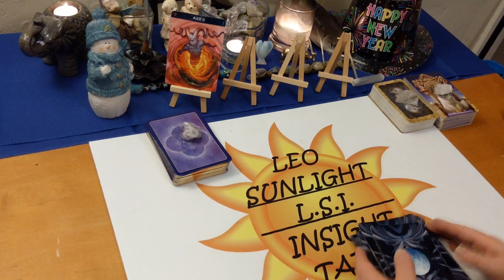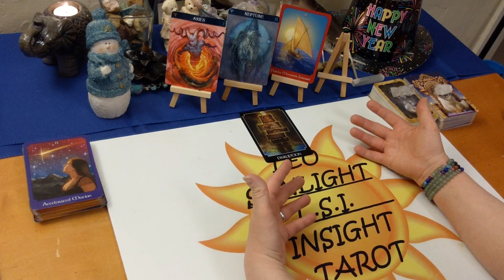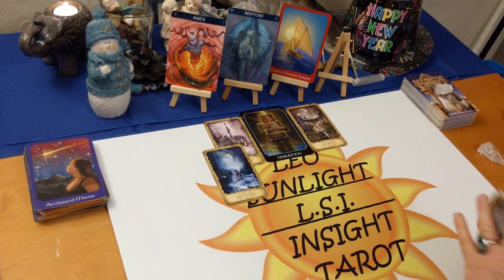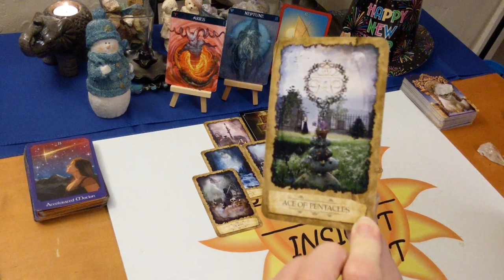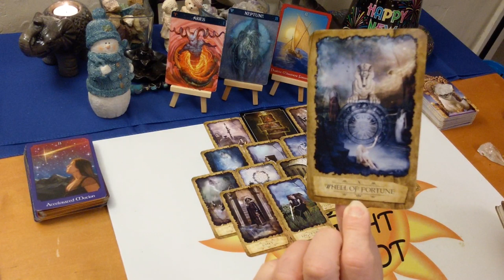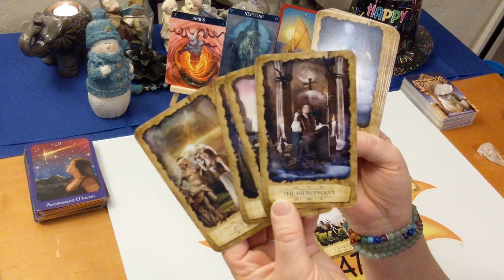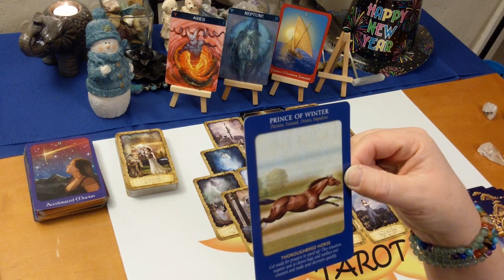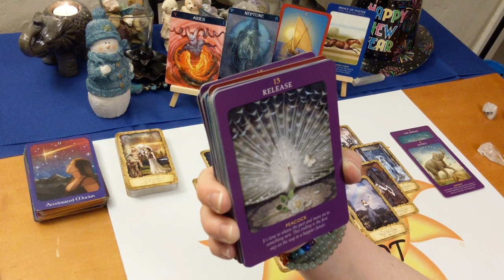Aries *You Need to Release This Negative Person* February 2020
♈Aries♈ Tarot & Oracle Card General Forecast Reading for February 2020. A look at what is going on in your life right now be it love or general.

🎴Decks used:
Barbiere Zodiac Oracle – Barbara Moore
Psychic Tarot – John Holland
Animal Tarot – Radleigh Valentine
Mystic Dreamer Tarot – Barbara Moore